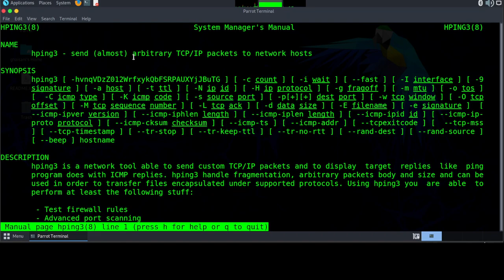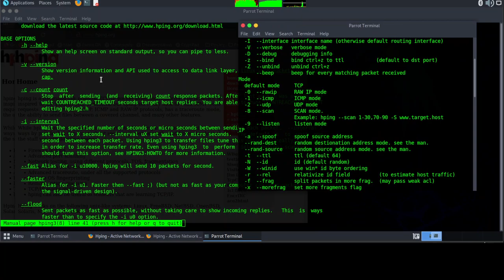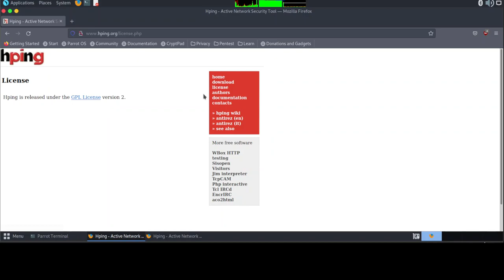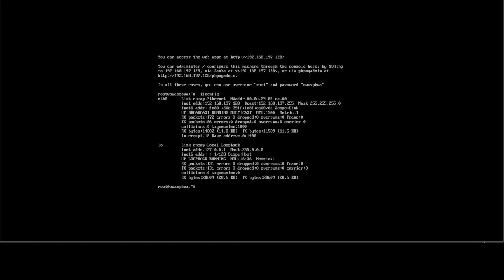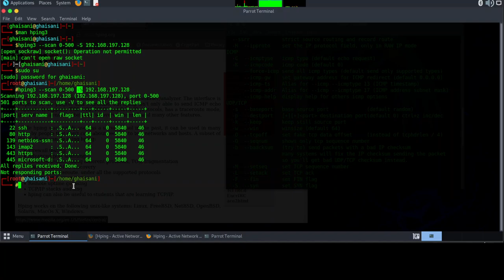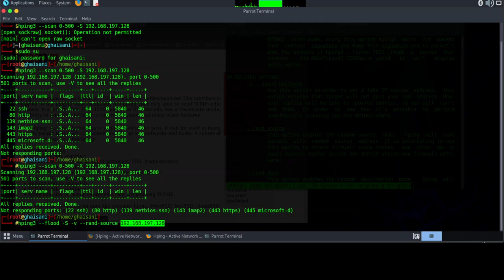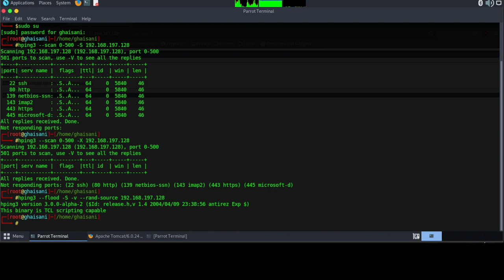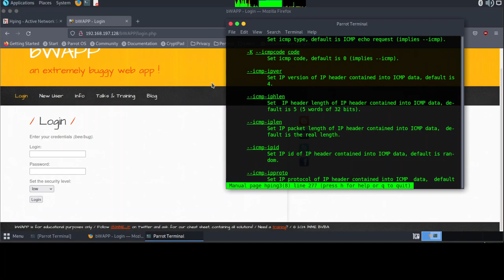2. Network Scan - Active scanning using Hping3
Bismillah, hello friends, this time I will share a short tutorial on Network Scan - Active scanning using Hping3, hopefully it will be useful.